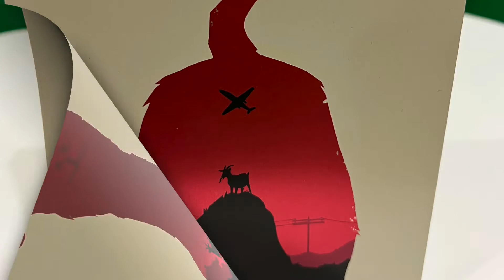Ep 313 - Goat Simulator 3 Steelbook (Display Only)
Hi Guys

Welcome to the channel.  Please enjoy my display video of the Goat Simulator 3 Steelbook.

Fan Mail -

Australia 6906